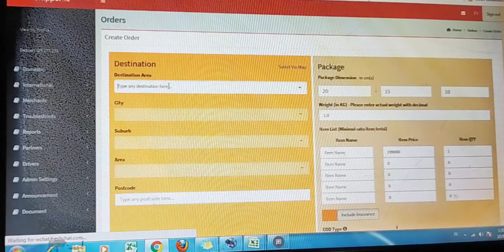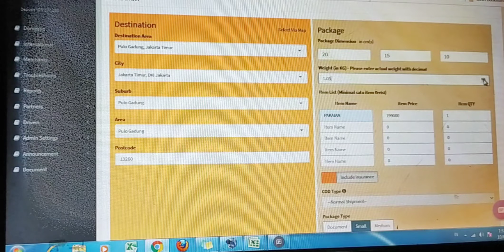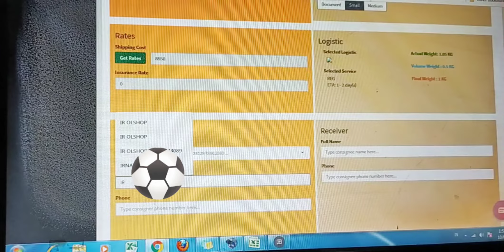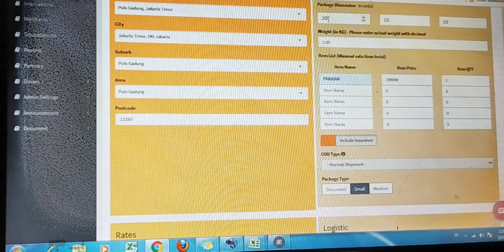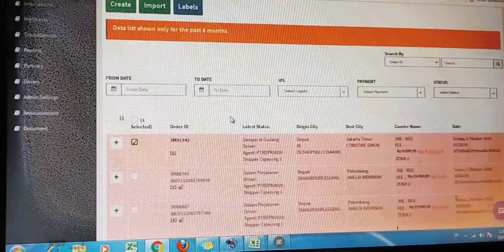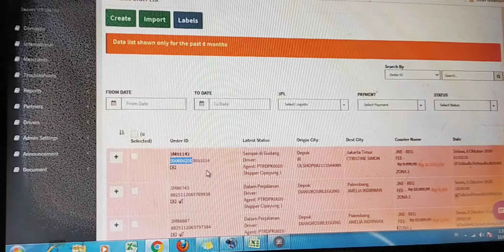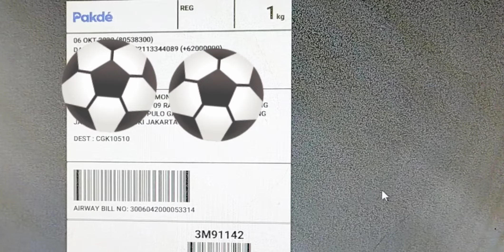Cara Input Paket di Shipper JNE non Cashless